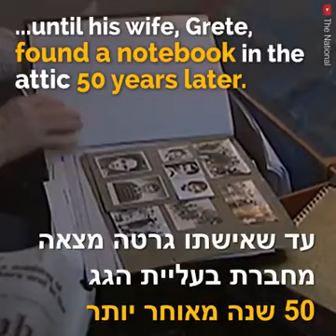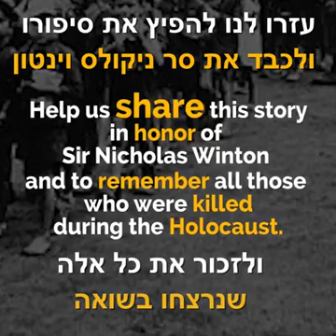Sir Nicholas Winton saved Jews from the Holocaust in 1938 and did not reveal to anyone ...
Sir Nicholas Winton saved Jewish children from the Holocaust in 1938 and did not reveal to anyone ... He alone, saved 669 children and helped them find new families in England, most of their parents were exterminated in the Auschwitz camp. Only his wife discovered notebooks, with the names of the children, 50 years later ..
סר ניקולאס ווינטון הציל ילדים יהודים מהשואה בשנת 1938 ולא גילה לאיש ... הוא לבד, הציל 669 ילדים ועזר להם למצוא משפחות חדשות באנגליה, רוב הוריהם הושמדו במחנה אושוויץ. רק אשתו גילתה מחברות, עם שמות הילדים, 50 שנה אחר כך.